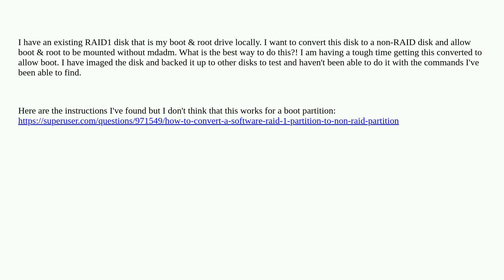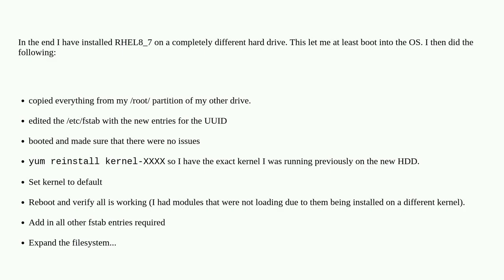Convert MDADM RAID disk to non-raid disk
A special thanks goes out to the community

  mdadm boot partition